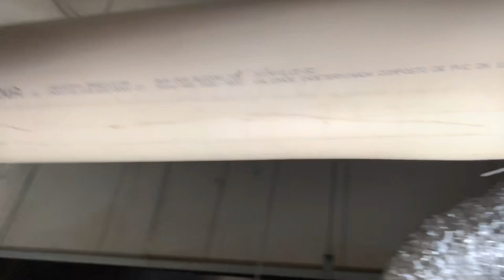Instalação Renovação de ar Ventilação Forçada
Gosta do meu trabalho??

Facebook.com/rodrigomiranda
Facebook.com/rofranarcondicionado
Instagram.com/rofranarcondicionado